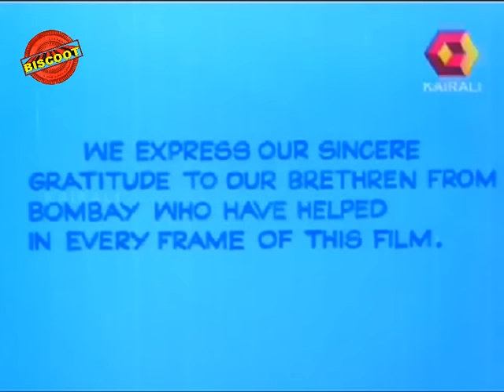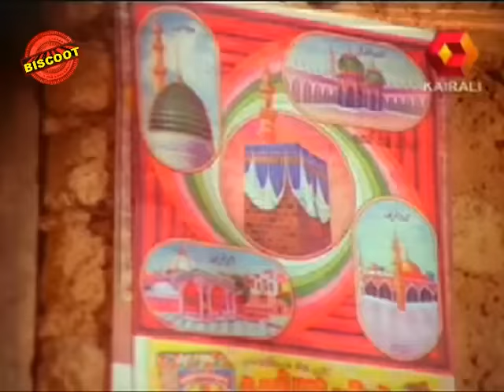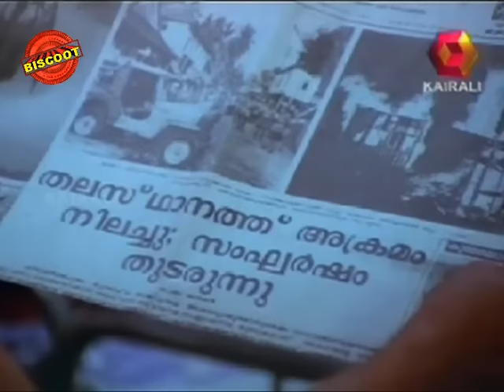Visa 1983 | Full Malayalam Movie | Mohanlal | Shanthi Krishna | Mammootty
Watch Full Length Malayalam Movie Visa released in year 1983. Directed by Balu Kiriyath, produced by NP Abu, written by Balu Kiriyath, NP Ali, music by Jithin Shyam, and starring Mammootty, Mohanlal, Jalaja, Shanthi Krishna, TR Omana, Anuradha, Bahadoor, Balan K Nair, Sathar.